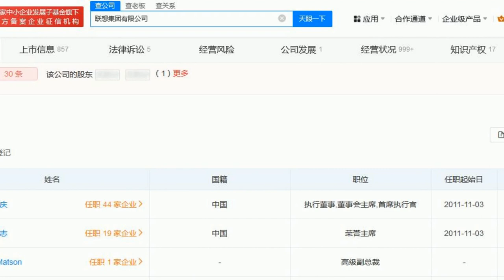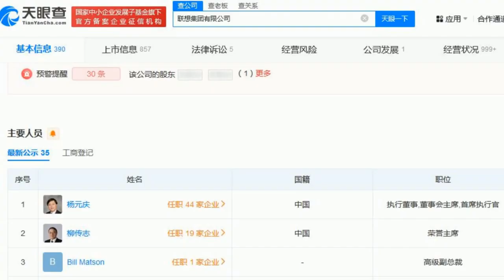突传噩耗，联想原董事长去世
文章来源：华尔街财金
又有噩耗传来。3月6日，中国科学院计算技术研究所发布讣告，著名计算机专家、中国科学院计算技术研究所原所长、联想控股股份有限公司原董事长曾茂朝，因病医治无效，于2024年3月4日22时48分在北京逝世，享年92岁。